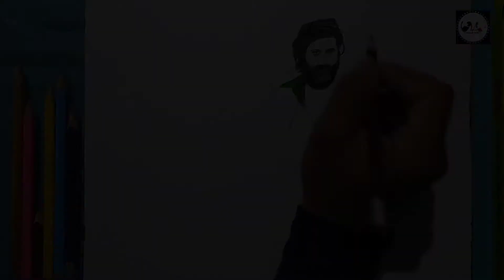Rocking Star Yash Drawing ||KGF Chapter 2 Yash Drawing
Rocking Star Yash Drawing ||KGF Chapter 2 yash drawing || KGF Drawing

1) Yash drawing
2) yash drawing easy
3) kgf pencil drawing
4) kgf drawing video
5) kgf chapter 2 drawing
6) kgf yash drawing

Background music
Kozah - Nobody (Ncs) music